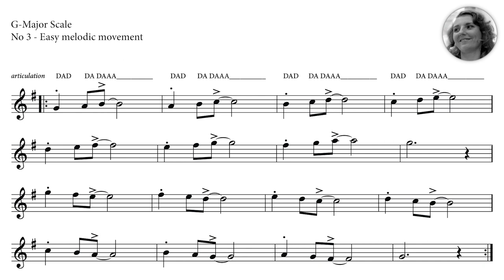𝐅𝐫𝐞𝐞 𝐬𝐚𝐱𝐨𝐩𝐡𝐨𝐧𝐞 𝐜𝐨𝐮𝐫𝐬𝐞 "𝐄𝐚𝐬𝐲 𝐌𝐚𝐣𝐨𝐫 𝐒𝐜𝐚𝐥𝐞𝐬" | 𝐍𝐨 𝟑 – 𝐄𝐚𝐬𝐲 𝐦𝐞𝐥𝐨𝐝𝐢𝐜 𝐦𝐨𝐯𝐞𝐦𝐞𝐧𝐭 | 𝐏𝐥𝐚𝐲 𝐰𝐢𝐭𝐡 𝐌𝐨𝐧𝐢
𝐄𝐚𝐬𝐲 𝐌𝐚𝐣𝐨𝐫 𝐒𝐜𝐚𝐥𝐞𝐬 – 𝐃𝐚𝐢𝐥𝐲 𝐰𝐚𝐫𝐦-𝐮𝐩 & 𝐰𝐨𝐫𝐤𝐨𝐮𝐭
Free saxophone course in G-Major

𝐍𝐨 𝟑 – 𝐄𝐚𝐬𝐲 𝐦𝐞𝐥𝐨𝐝𝐢𝐜 𝐦𝐨𝐯𝐞𝐦𝐞𝐧𝐭 | 𝐏𝐥𝐚𝐲 𝐰𝐢𝐭𝐡 𝐌𝐨𝐧𝐢